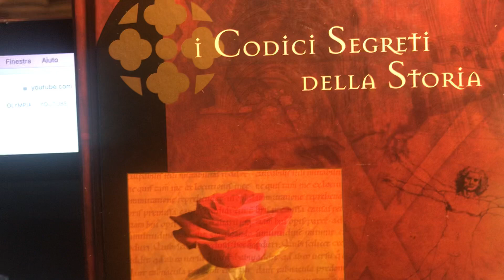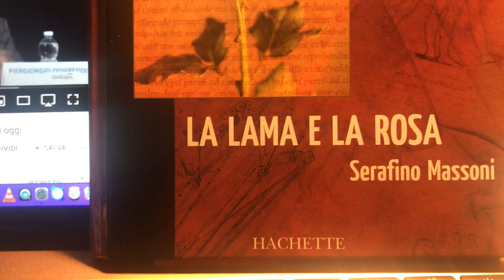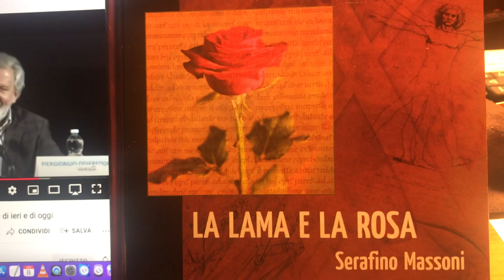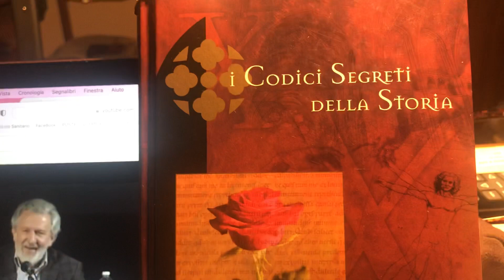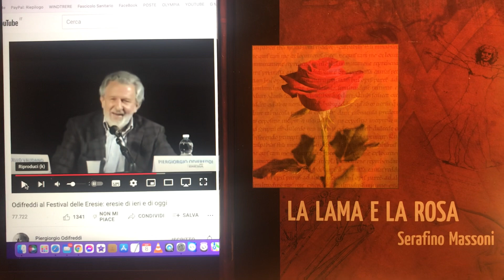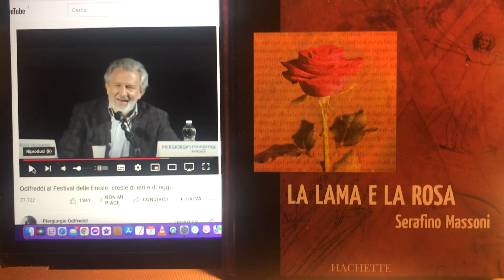ERESIE da PierGiorgio Odifreddi a Serafino Massoni